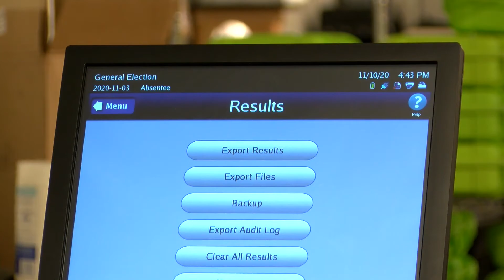VIDEO: Helms/Fogel recount